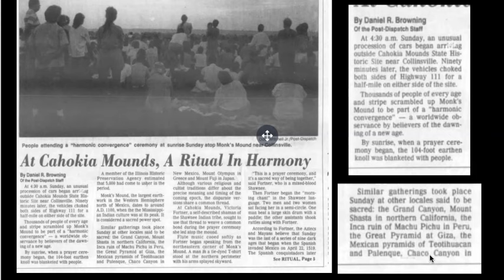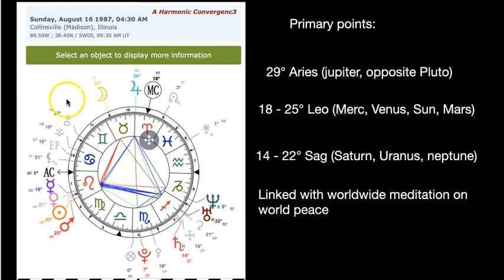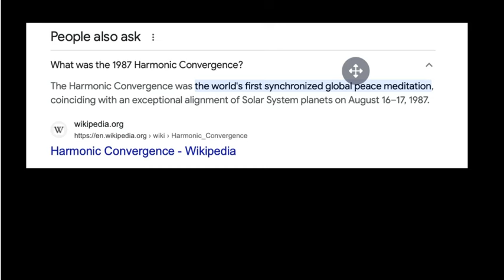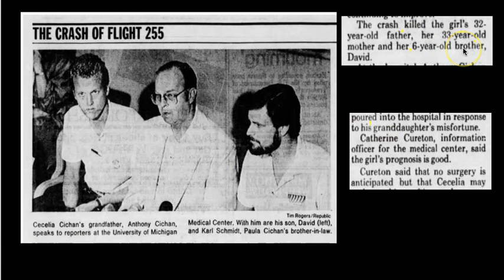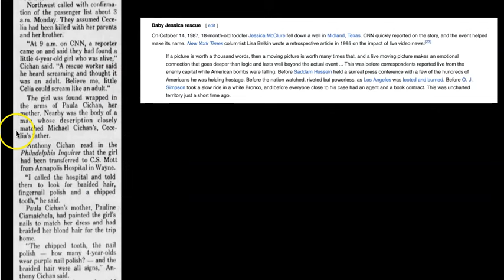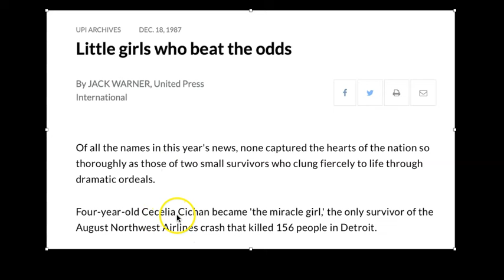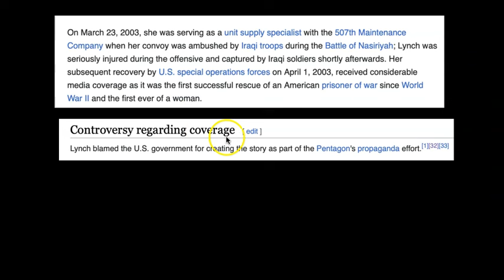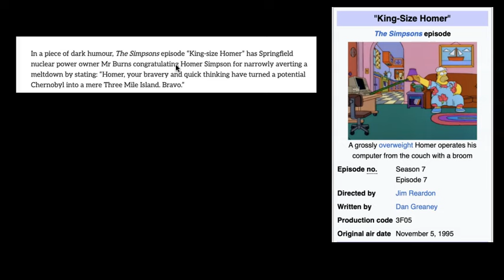The Eclipse, Flight 255 and Baby Jessica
Unpacking more strangeness about the upcoming eclipse, the 1987 harmonic convergence and mainstream story making.

It's weird world folks, proceed with caution.